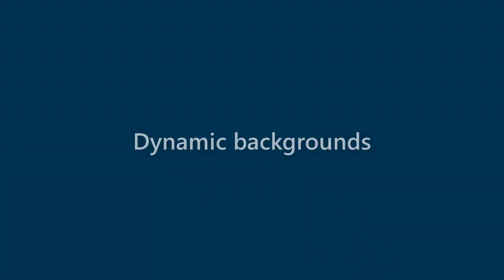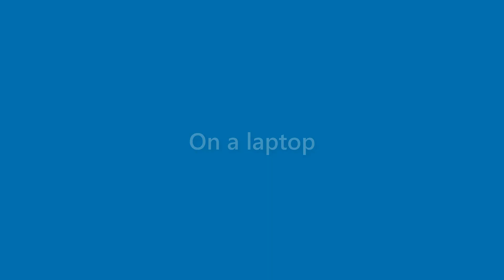Neal Riggs - appearance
Name Look - Neal Riggs - appearance. In this video we present "Neal Riggs" name look and feel in various scenarios.
This video will cover:
How does "Neal Riggs" look as a personal letterhead?
How does "Neal Riggs" look on a business card?
How does "Neal Riggs" look on a computer/laptop screen?
How does "Neal Riggs" look with different background colors?
How does "Neal Riggs" look with various fonts?